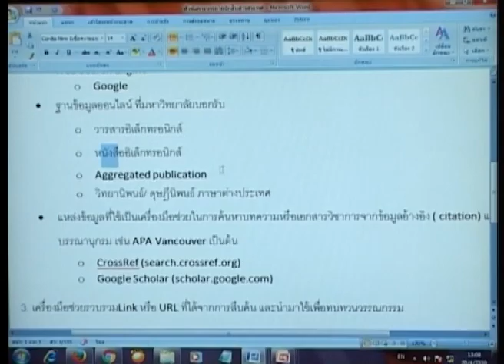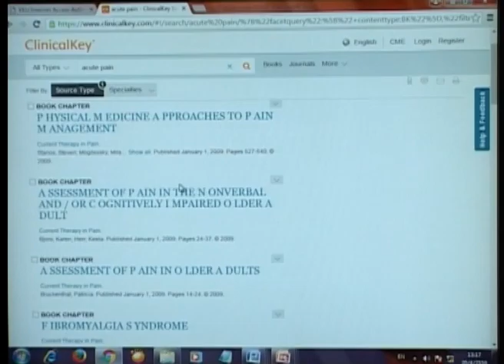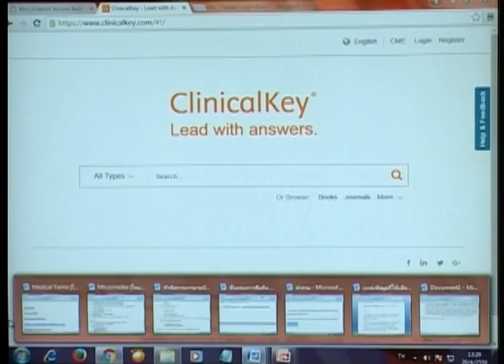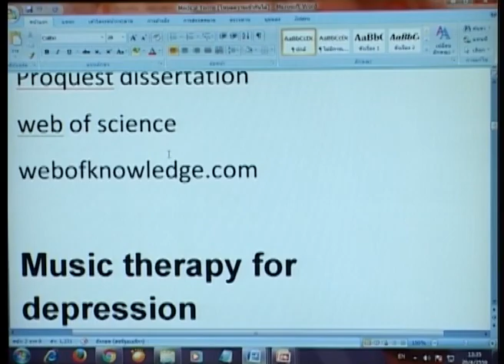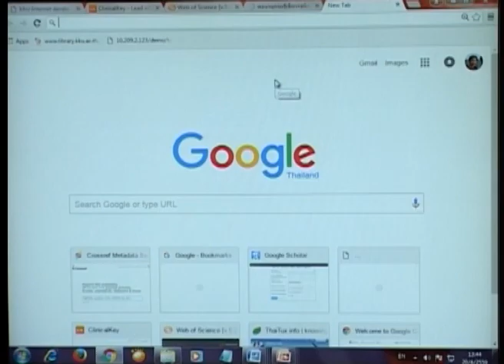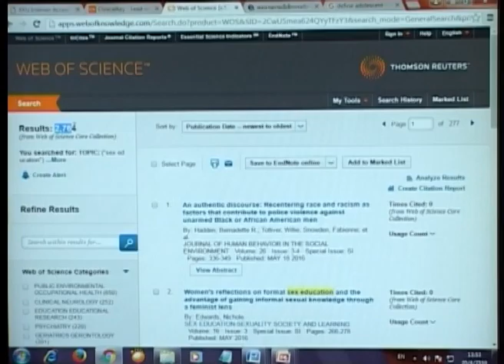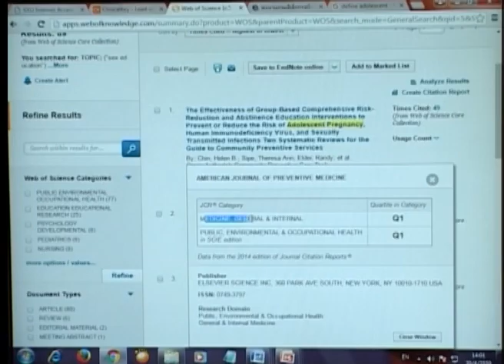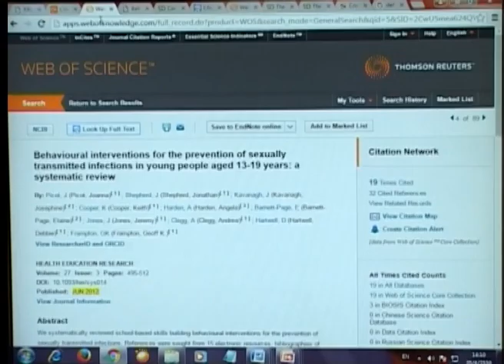การสืบค้นข้อมูลวารสาร สาขาวิทยาศาสตร์สุขภาพ 20 เมษายน 2559 Part03